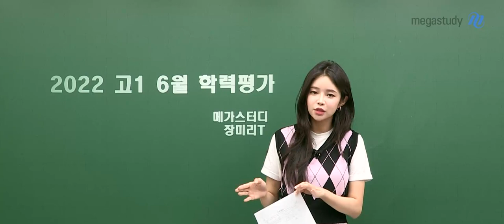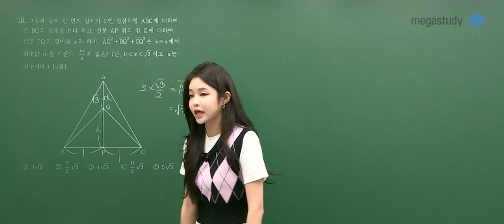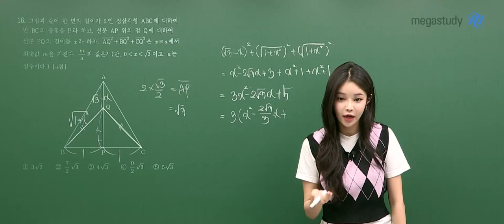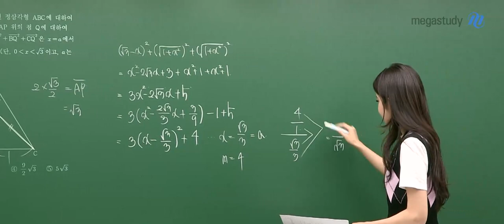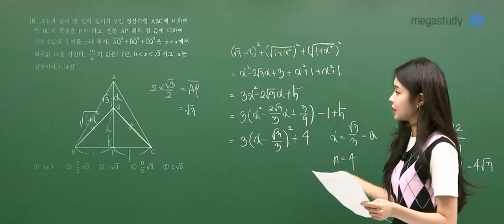[메가스터디] 수학 장미리 쌤 - 2022년 고1 6월 학평 수학 해설강의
장미리 선생님의 2022년 고1 6월 학평 수학 해설강의가 업로드 되었습니다.